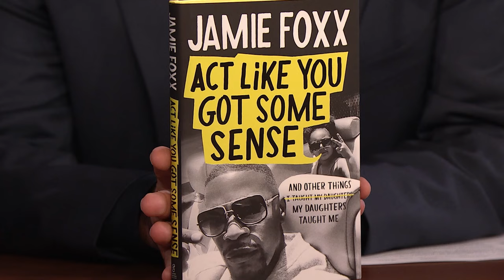Jamie Foxx Enlisted Snoop Dogg to Intimidate His Daughter's Boyfriend | The Tonight Show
Jamie Foxx talks about how his family inspired his book Act Like You Got Some Sense, the time he enlisted Snoop Dogg to put his daughter's boyfriend in his place and his Brown Sugar Bourbon.